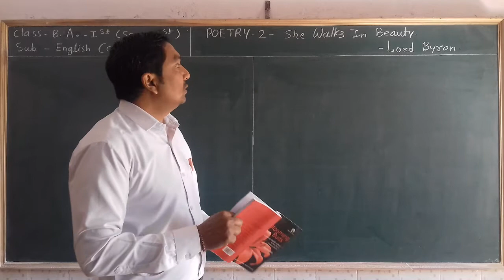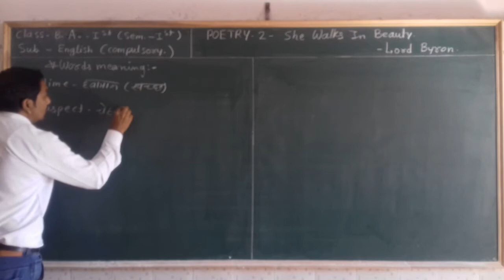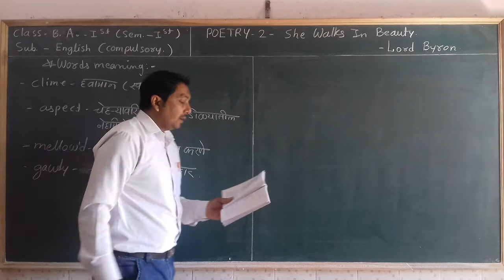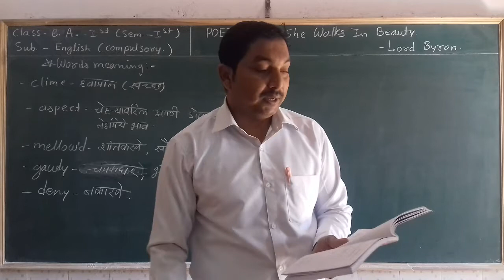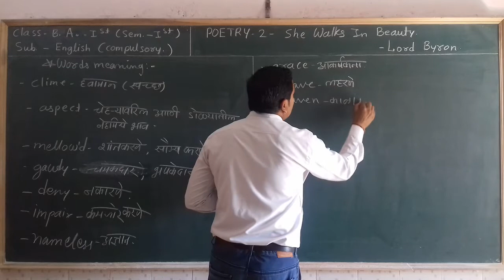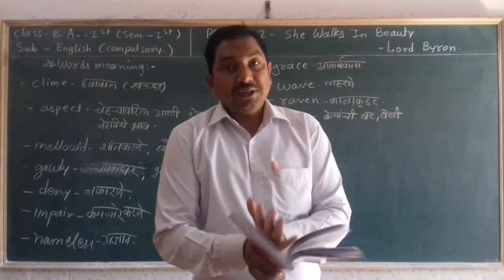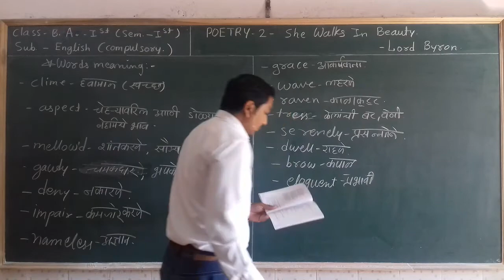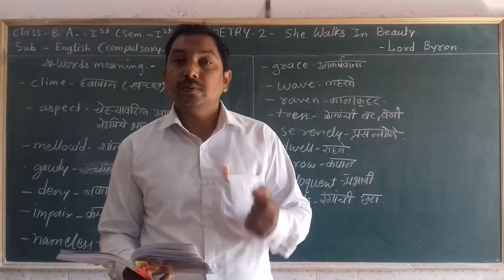B.A.-1st(Sem.-1st)English POETRY "She Walks In Beauty" Part-3rd